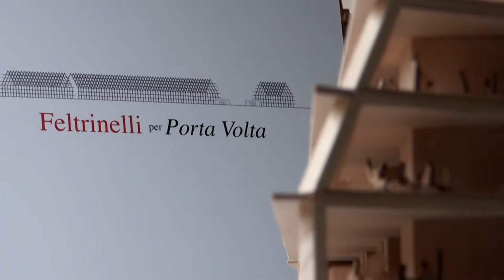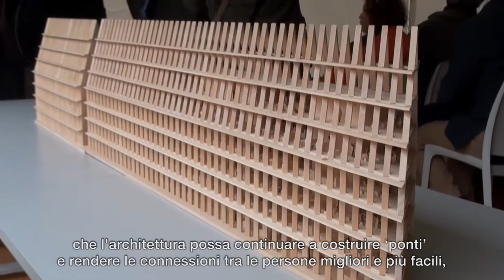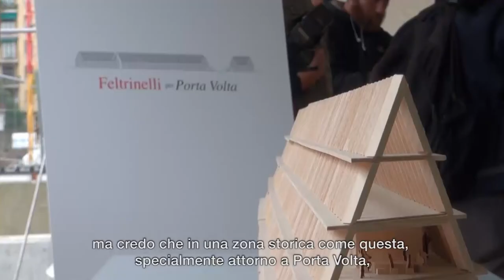Fondazione Feltrinelli - Milano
Nel sito di Porta Volta si è tenuta la cerimonia di posa della prima pietra di “Feltrinelli per Porta Volta”, la nuova casa della Fondazione Feltrinelli a Milano.

Il doppio edificio ‘trasparente’ ospiterà non solo il prezioso archivio documentale della Fondazione Giangiacomo Feltrinelli, ma diventerà un vero e proprio spazio pubblico di ricerca e diffusione della cultura.

Nel 2016, quando si prevede che l’edificio sarà pronto, Feltrinelli per Porta Volta rappresenterà il tassello finale – e forse uno dei più importanti – del processo di riqualificazione dell’area, avviato due anni fa, e in senso più ampio contribuirà in modo determinante al fortissimo cambiamento urbanistico e architettonico che la città di Milano sta attraverso in questi mesi, in particolare nella zona urbana dall’Isola a Gariba